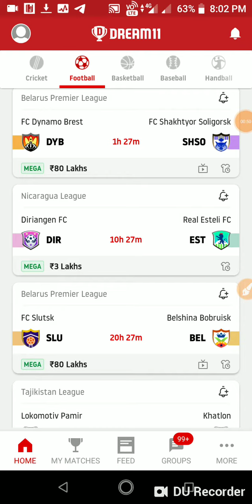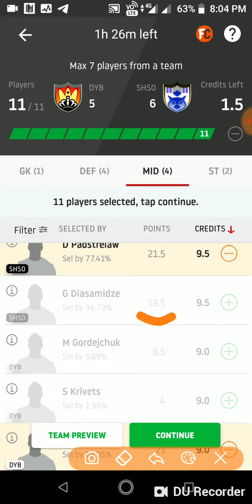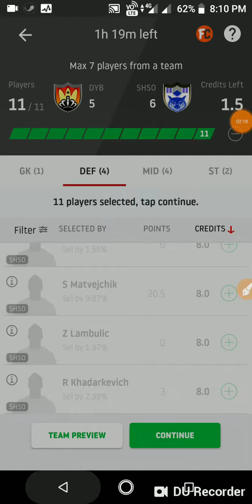DYB vs SHSO Dream11 Football Prediction and Team|Belarus lea